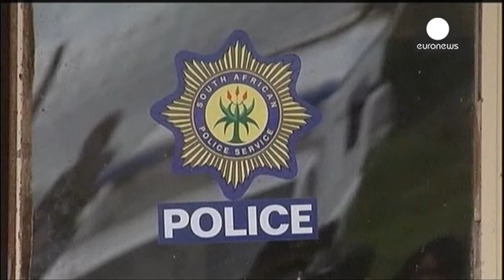مخالفان دولت آفریقای جنوبی، رییس جمهوری این کشور را به سوئ استفاده مالی متهم کردند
مخالفان دولت در آفریقای جنوبی، رییس جمهوری این کشور را به سوئ استفاده از خزانه دولتی متهم کردند. ائتلاف حزب دموکراتیک ادعا می کند که جاکوب زوما نزدیک به ۲۳ میلیون دلار از بودجه دولت را صرف هزینه های شخصی کرده است.

مموسی می مان، یکی از رهبران احزاب مخالف می گوید: «اگر همه در برابر قانون یکسان هستند، خوب همه نیز باید بصورتی برابر بازخواست شوند،  معتقدم جاکوب زما، رییس جمهوری آفریقای جنوبی و معمار و طراح ویلای گران قیمتش از خزانه دولتی سوئ استفاده کرده اند و باید در دادگاه حاضر شوند و پاسخگوی قان...